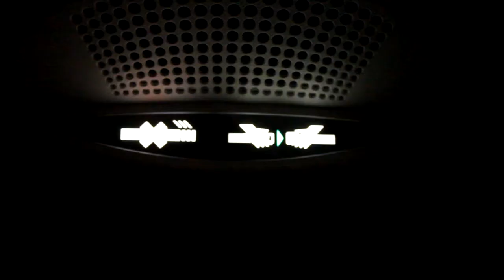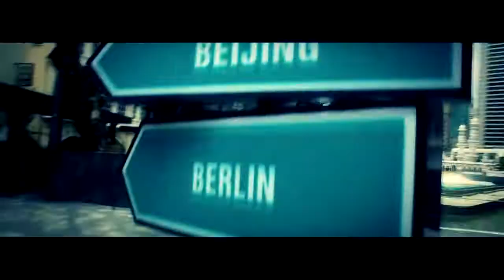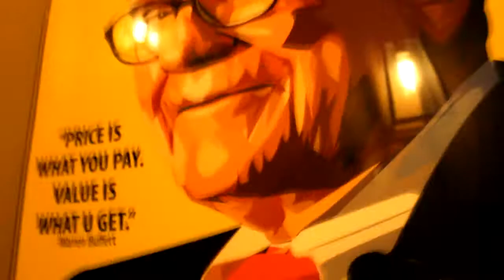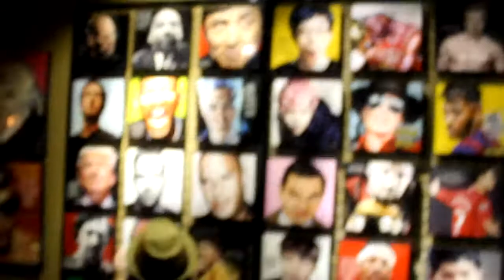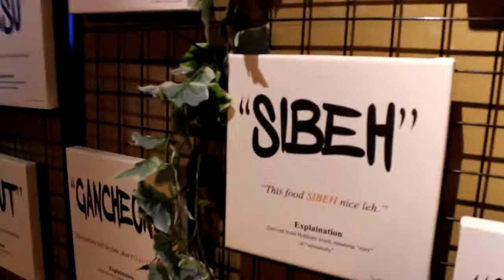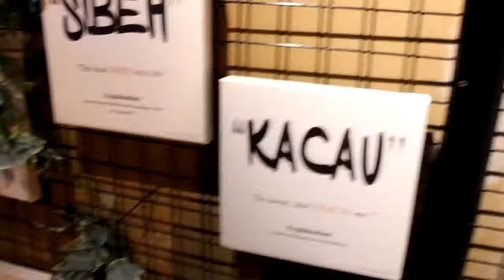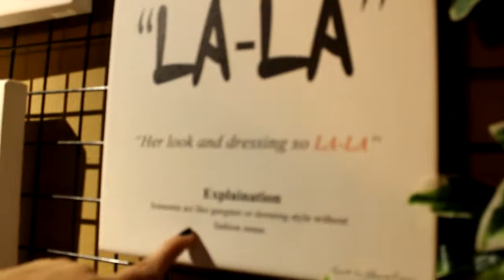See you soon MalAisa!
A day spent in Malaysia with Ate Aisa. (Incomplete & to be Continued!)

Pag pasensyahan niyo na kabobohan ko sa vlog na to. Pero alam ko na po ngayon na si Bruce Lee yun at hindi si Jet Li. HAHAHA!